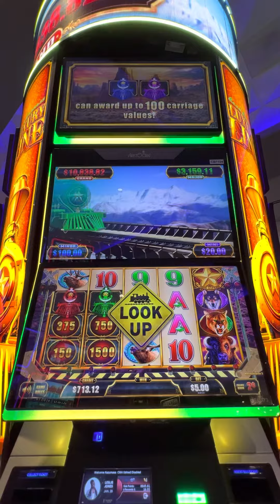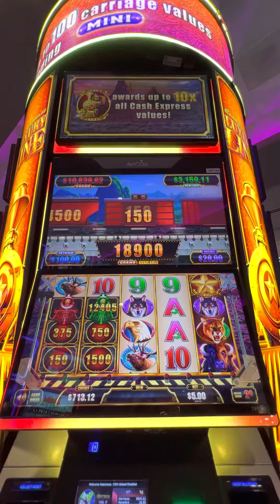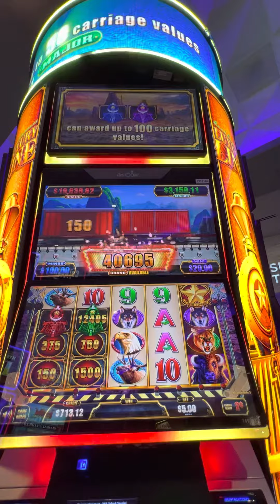Luxury Line Red & Green Train w/ Star ⭐️ $0.02/$5.00 Bet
Red & Green trains at same time with star⭐️ $0.02/$5.00 Bet